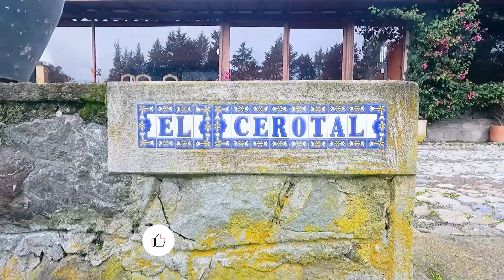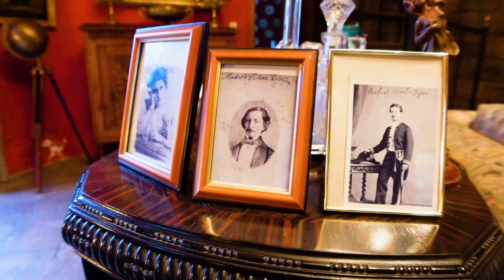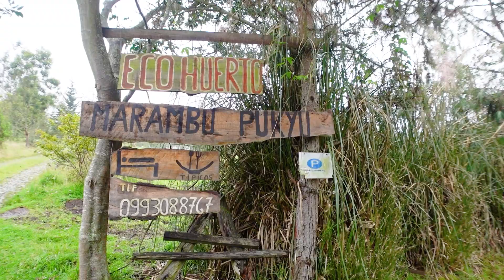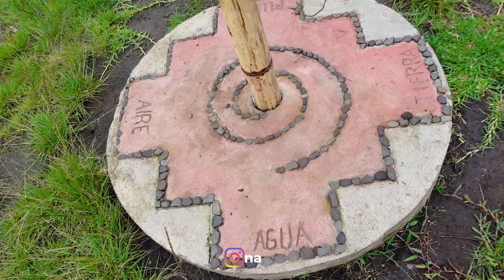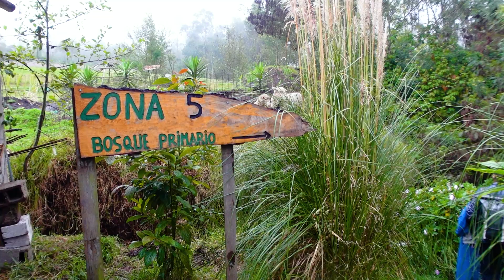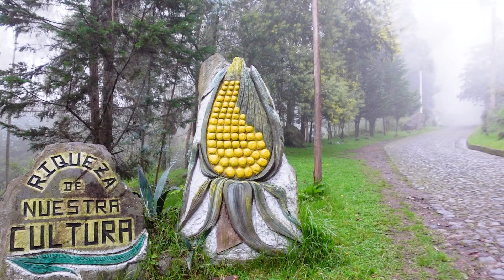The Coziest Hacienda in IBARRA 🇪🇨 | Imbabura Ecuador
A family estate in the most beautiful area outside Ibarra Ecuador, in the heart of an Indigenous community running rural tourism.

We visited Isabel Noboa at Hacienda El Cerotal, which has been in her family for years. It has this amazing ability to be so grand and vast with so many rooms, and yet feels so cozy and homey, lived in.

Photos throughout generations of her family are throughout the home, gorgeous artwork her mother created and shelves of books and games lined with family favourites.

People often look for the best hotels in Ecuador. But this is so much more. It has heart and history in this beautiful landscape.

And it's not about luxury but you have this strong sense of connection.  Isabel grew up coming here with family and loves the land and the people on it. She took us through the neighbouring Indigenous community that has experiences for tourists, and we met a WIlman, a local shaman who explained how ancestors have been using a sun calendar and other techniques to farm long before modern technology.

He has a temescal, or steam like cave where people come to cure spiritual and physical illnesses with plants and herbs. He walked around his grounds as he explained the healing properties of plants.

My only regret was not staying more time. This is a place you can get lost in. You can book the entire hacienda for groups and it comes with a cook - and AMAZING homey meals.

This is a really special spot in Ibarra Ecuador and I'm so thrilled to share it.

His family also owns a series of small hotels in Cuenca called La Casa Cuencana and you can book directly with him.

00:00 Ibarra Ecuador
00:45 Hacienda El Cerotal
04:13 Imbabura Forest Walk
07:26 Walking to Community Tourism
08:49 Marambu Pukya Lodge